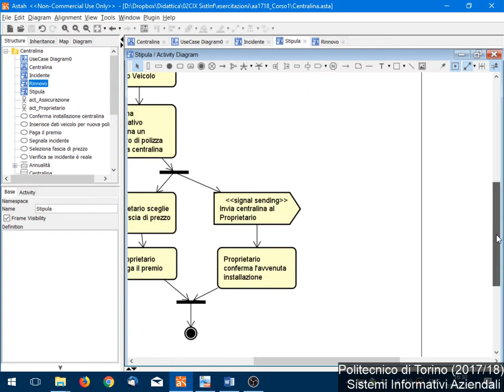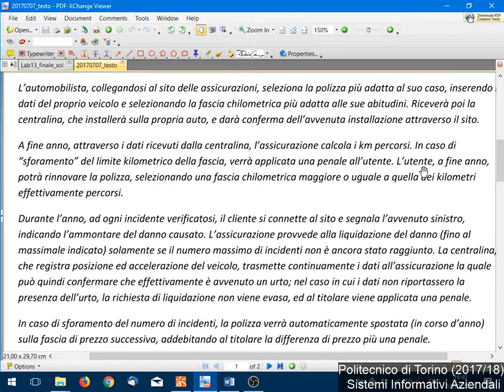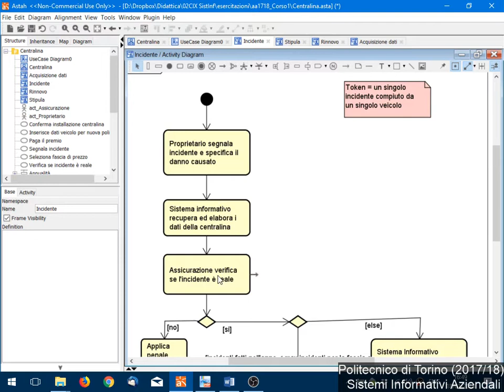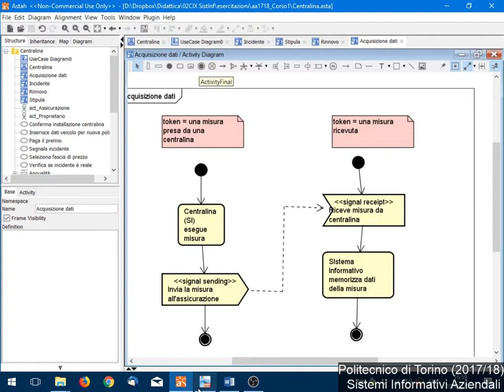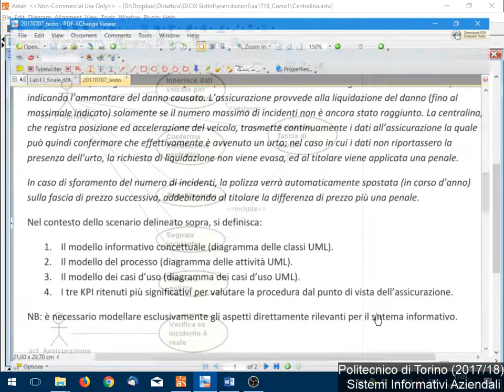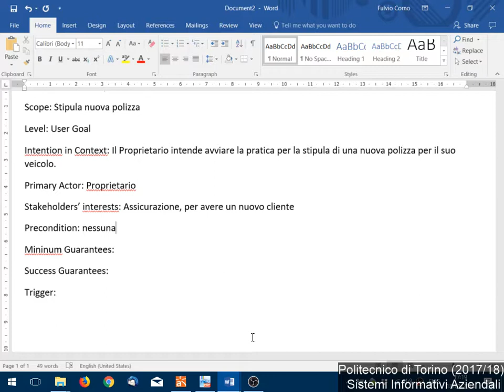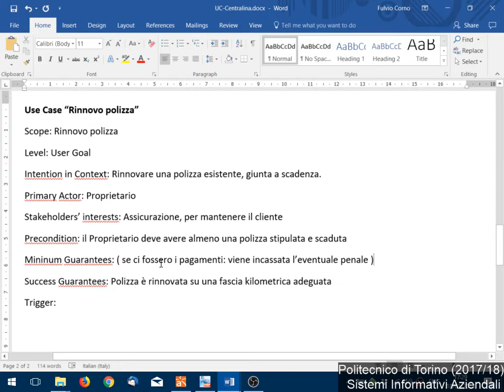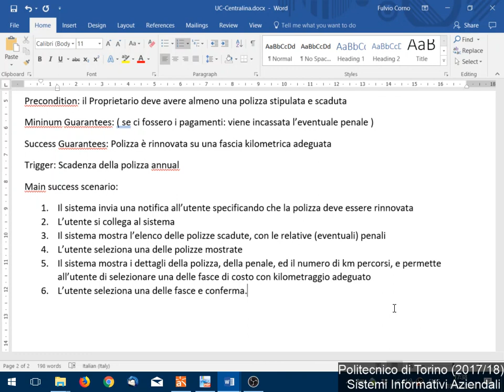SIA-2017-L39: Risoluzione temi d'esame (07/07/2017) - parte 2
Lezione 39 del 18/01/2018: Risoluzione temi d'esame (07/07/2017) - seconda parte.